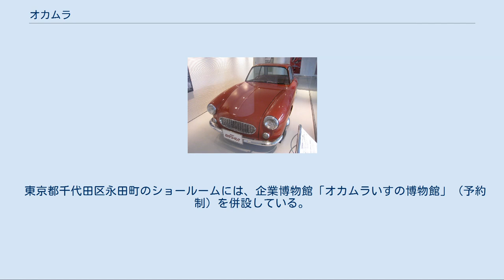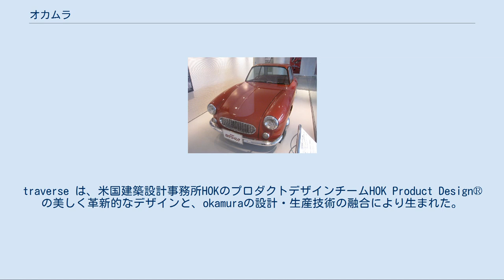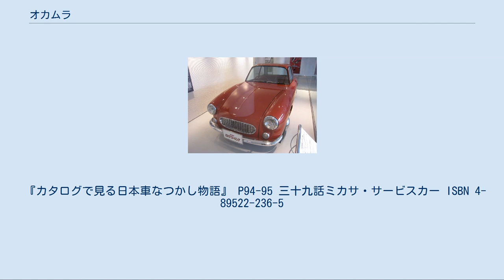オカムラ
株式会社オカムラ（英称：OKAMURA CORPORATION）は、日本の家具・産業用機器等の製造を主な業務とする大手メーカーである。
旧商号は株式会社岡村製作所（おかむらせいさくしょ）。
 本社は神奈川県横浜市（横浜駅西口前の天理ビル19階）に所在。
製造・営業などの拠点を国内各所に持つのほか、海外では米国（シカゴ）、英国（ロンドン）、オランダ（アムステルダム）、アラブ首長国連邦（ドバイ）、タイ王国、シンガポール、マレーシア、インドネシア、中華人民共和国（香港を含む）に進出している。
 東京都千代田区永田町のショールームには、企業博物館「オカムラいすの博物館」（予約制）を併設している。
 コーポレートスローガンは「人を想い、場を創る」。
 オフィス用の家具・収納・アクセサリーなどを扱っている国内企業の一つである。
オフィス家具・商環境の店舗用什器ではコクヨとイトーキを抑え、国内シェアトップ。
また、オフィス家具では売上高が世界4位である。
 かつてはシステムキッチンも生産していたが、現在は撤退している。
 ミカサ・ツーリング 太平洋戦争敗北によって業務を失った航空機メーカー・日本飛行機の旧社員であった吉原謙二郎（創業者）たちによって横浜市磯子区岡村町に1945年（昭和20年）10月に創業され（会社設立は1946年（昭和21年）、岡村製作所として）、金属加工技術を活かしたアメリカ軍向けのスチール家具納入で業績を高めた。
社名は創業の地から取られた。
 事務用椅子をはじめとするオフィス向け家具類では高いシェアを持つ。
店舗陳列什器の分野においても高いシェアを持ち、国内唯一のフルラインメーカーである。
また、建具の製造や設置工事も行っている。
 1949年（昭和24年）からは、日本で最も早い時期にトルクコンバーターの開発に取り組み、これを素地として産業用機器の開発でも地歩を固めた。
1950年代中期に日本国有鉄道が駅構内の貨車入換作業合理化用に開発、量産した貨車移動機（実質は小型ディーゼル機関車。取扱い簡便化目的で、規定上、機関車でなく構内作業用機械扱いとされる）の変速機として岡村製のトルクコンバーターが多数採用される実績をあげている。
 1957年（昭和32年）から1960年（昭和35年）にかけては、トルクコンバーター搭載の前輪駆動小型自動車「ミカサ」を生産した。
これは、日本初の自動変速機搭載車として注目される存在であったが、自動車の販売力が弱かった上に、メインバンク（旧三菱銀行）がホンダを優先し、岡村にはオフィス家具に専念するよう勧めたため、サービスカー（ライトバン）仕様を500台強、オープン2座のツーリング仕様を10台ほど販売し、終了している。
 1953年（昭和28年）に、日本大学と共同で、日大/岡村N-52という「並列複座の軽飛行機」を製作している。
開発には旧海軍航空技術廠の技師山名正夫も参加している。
 2009年（平成21年）には東京・虎ノ門に「オカムラいすの博物館」をオープンさせた（その後、永田町へ移転）。
前述の「ミカサツーリング」も展示している。
現存する唯一の車両とされ、かつては大阪市内の御堂筋に面した大阪ショールームに展示されていた。
 2018年（平成30年）4月1日に、商号を「株式会社オカムラ」に変更した。
 同社はかつて松下電工（現・パナソニック）と親密だったが、その後は新日本製鐵（現・日本製鉄）と親密である。
また三菱UFJ銀行（旧・東京三菱銀行）がメインバンクであり、三菱商事と取引関係にあるなど、三菱グループとも近しい関係にある。
 なお、同じ鉄加工品メーカーでオウム真理教によって買収工作が行われた「オカムラ鉄工」（のちのヴァジラ・アヌッタラ・ヒタ・アビブッディ精密機器工業）とは関連は一切ない。
 コンテッサ 世界中で高い評価を受けているアーロンチェアに対抗すべく製作された、「伯爵夫人」の名を冠された多機能デスクチェア。
ジョルジェット・ジウジアーロによりデザインされた。
流線型を主体としたデザインを採用している。
アーロンチェアとは同価格帯であり競合商品にあたるが、ワーキング用途では前傾機能のあるアーロンチェア、リラックス用途では後傾機能とヘッドレストのあるコンテッサが優れている。
 バロン 同じくジョルジェット・ジウジアーロに...